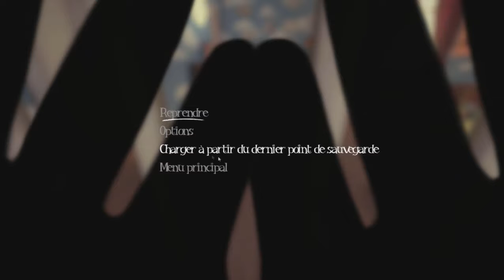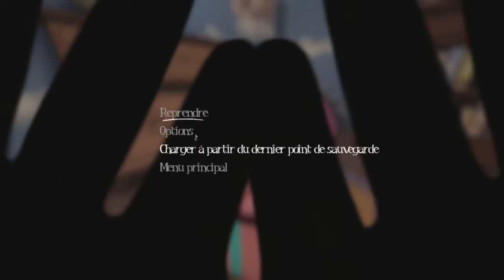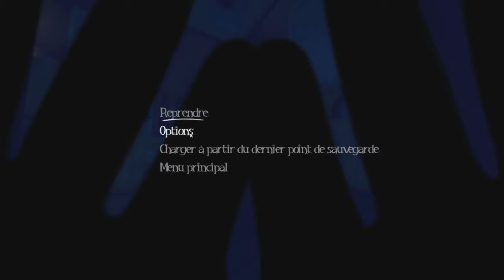Among The Sleep Ep01 - Je suis un bébé - TheLudz1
regarder la description n'a jamais tué
Salut tout le monde on ce retrouve sur Among the sleep un petit jeux d'horreur bien réfléchi ou l'on contrôle un bébé